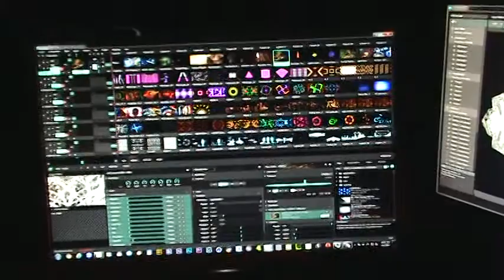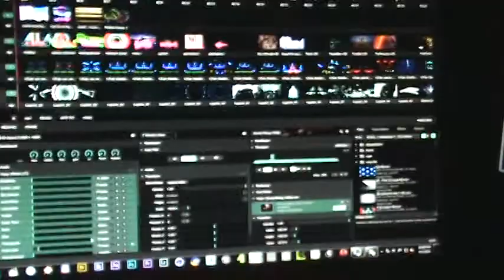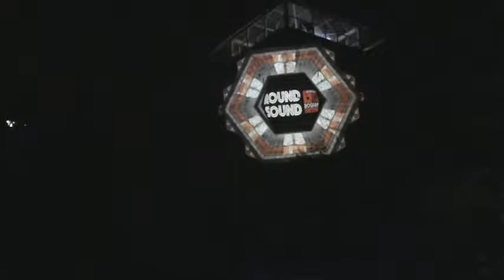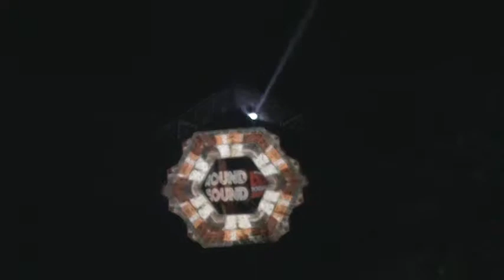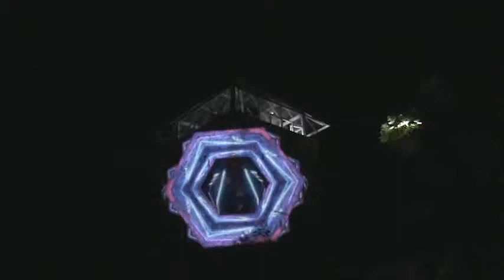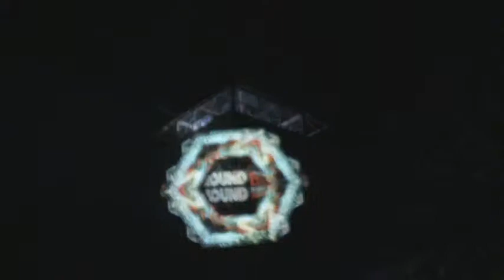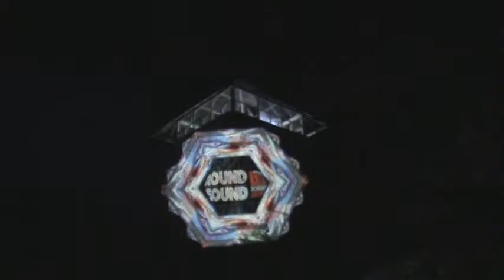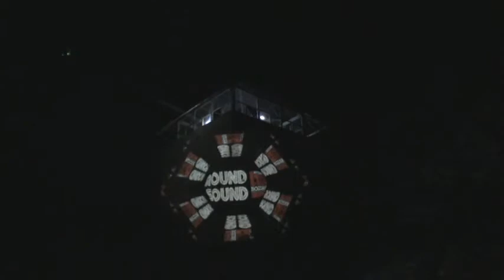RoundSound & Bo @ Amural II - Turnul Negru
Venue: Turnul Negru, Brașov
Date: The 1st of September, 2016